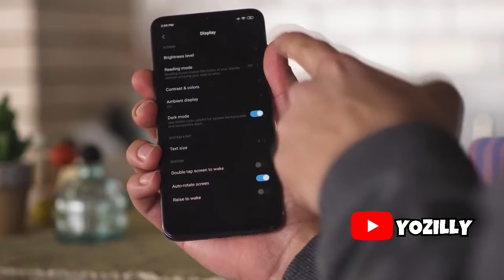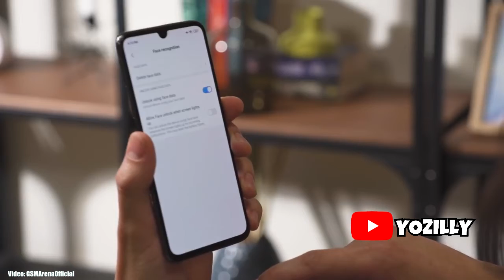Xiaomi Mi 9 SE Android 11 Official Update